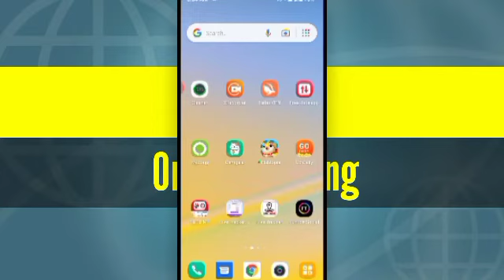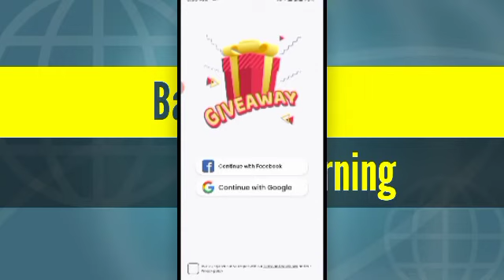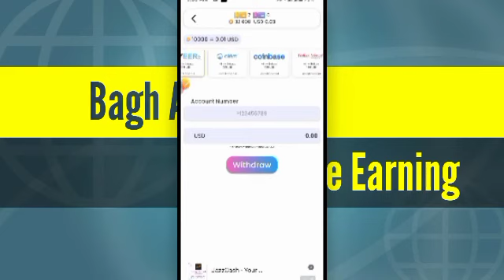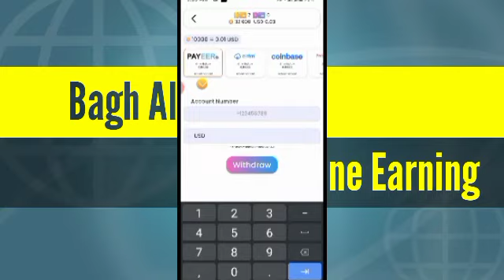Online Earning app without investment | Earning app in pakistan | 2022 Earn money app | Bagh Ali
best online Earning website and earn money app payment proof
new app in pakistan